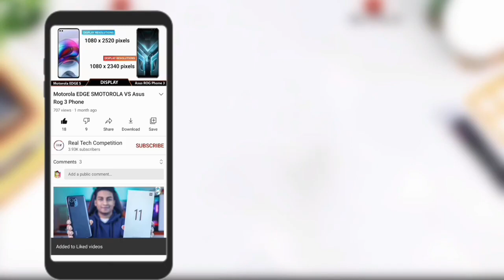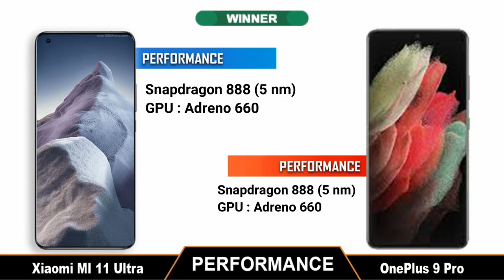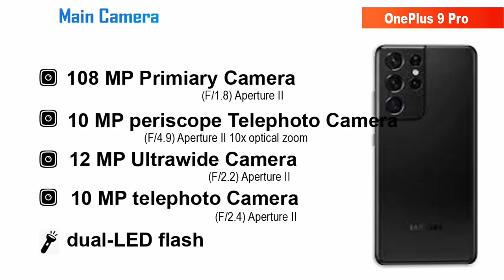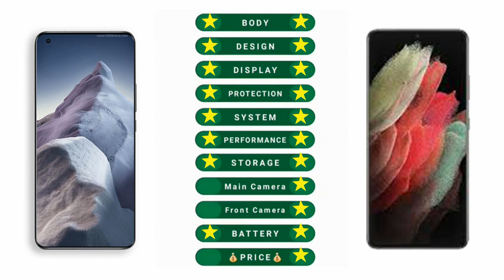Xiaomi MI 11 Ultra || vs || Samsung galaxy S21 Ultra II Full comparison UAE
Xiaomi NETWORK Technology
GSM / Xiaomi CDMA / HSPA / EVDO / LTE / 5G
Xiaomi Build Glass front (Gorilla Glass Victus), ceramic back, aluminum frame
  xiaomi IP68 dust/water resistant (up to 1.5m for 30 mins)
DISPLAY Type AMOLED, 1B colors, 120Hz, HDR10+, Dolby Vision, 900 nits (HBM), 1700 nits (peak)
  UFS 3.1
MAIN CAMERA Triple 50 MP, f/2.0, 24mm (wide), 1/1.12", 1.4µm, Dual Pixel PDAF, Laser AF, OIS
48 MP, f/4.1, 120mm (periscope telephoto), 1/2.0", 0.8µm, PDAF, OIS, 5x optical zoom
48 MP, f/2.2, 12mm, 128˚ (ultrawide), 1/2.0", 0.8µm, PDAF
Features Dual-LED flash, HDR, panorama, 1.1” AMOLED selfie display
Video 8K@24fps, 4K@30/60fps, 1080p@30/60/120/240/960/1920fps, gyro-EIS, HDR10+ rec.
Video 1080p@30/60fps, 720p@120fps, gyro-EIS
SOUND Loudspeaker Yes, with stereo speakers
3.5mm jack No
  24-bit/192kHz audio
Tuned by Harman Kardon
COMMS WLAN Wi-Fi 802.11 a/b/g/n/ac/6e, dual-band, Wi-Fi Direct, DLNA, hotspot
GPS Yes, with dual-band A-GPS, GLONASS, GALILEO, QZSS, NavIC, BDS (tri-band)
NFC Yes
Infrared port Yes
Radio No
FEATURES Sensors Fingerprint (under display, optical), accelerometer, gyro, proximity, compass, color spectrum
Fast wireless charging 67W, 100% in 39 min (advertised)
MISC Colors Ceramic White (Cosmic White), Ceramic Black (Cosmic Black)
Models M2102K1G
TESTS Performance AnTuTu: 688720 (v8)
GeekBench: 3191 (v5.1)
GFXBench: 69fps (ES 3.1 onscreen)
Display Contrast ratio: Infinite (nominal)